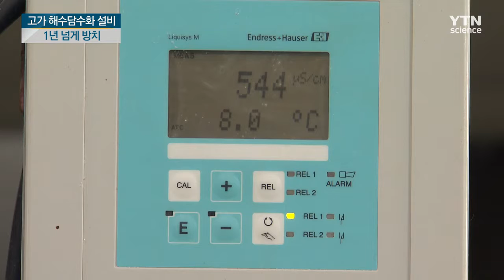2천억 원짜리 해수담수설비 1년 넘게 방치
2천억 원짜리 해수담수설비 1년 넘게 방치